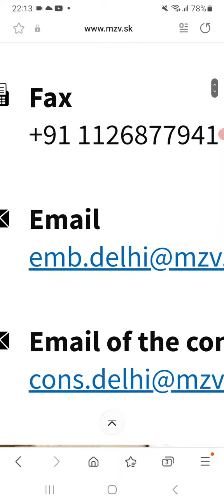Slovakia Work Visa Appointment.